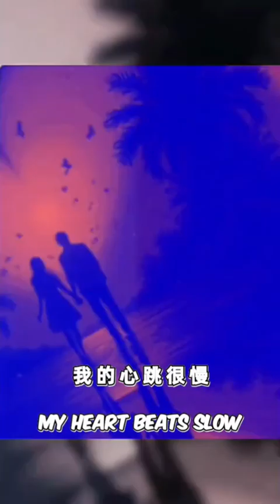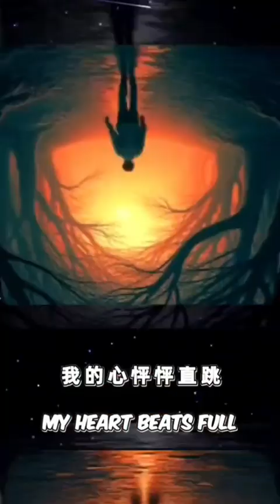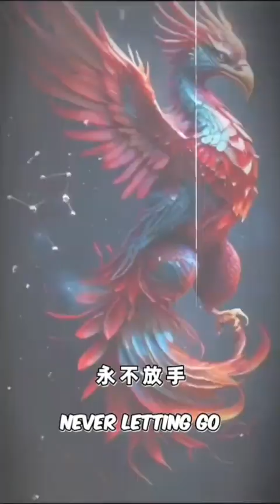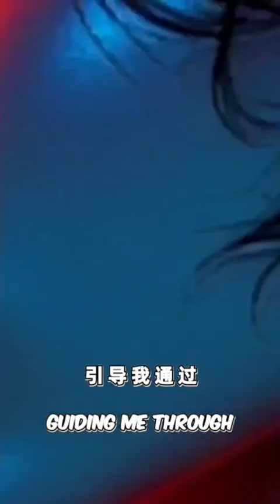EarthBound New Age Until We Meet Again